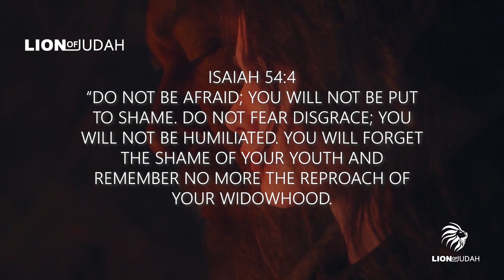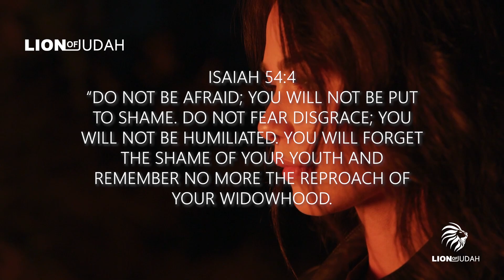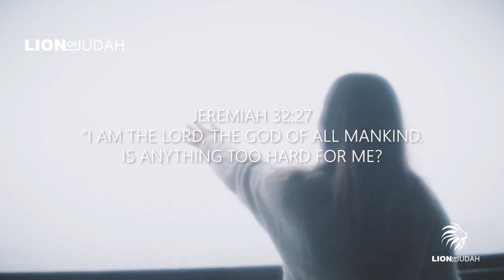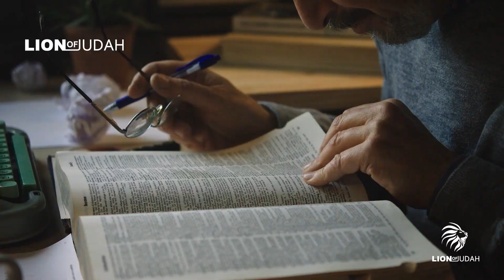People May Leave You! But GOD Will Always Be There For You